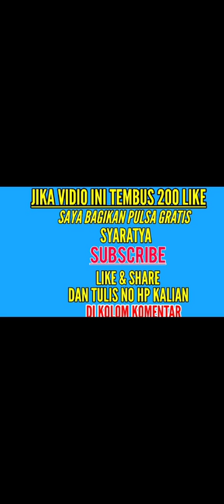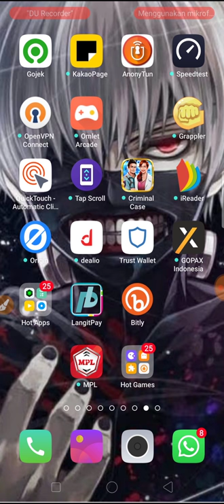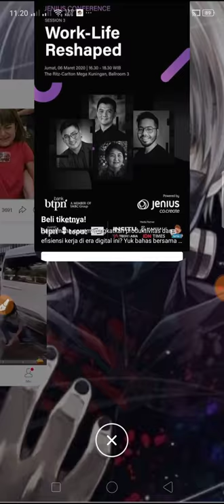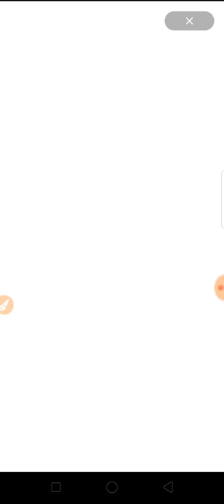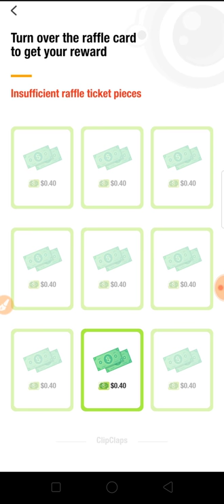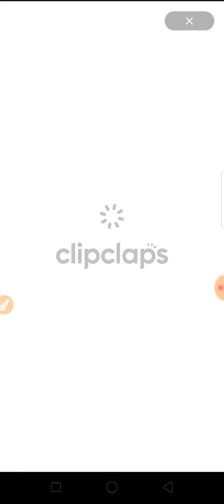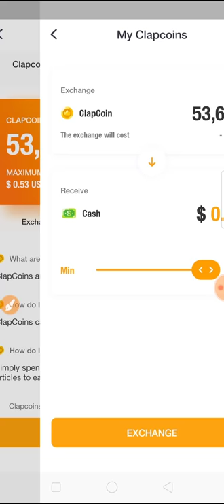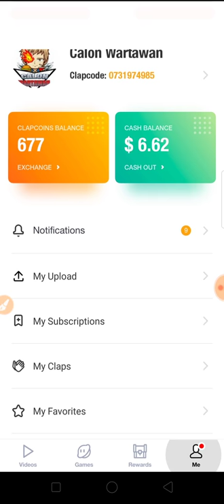PULSA GRAT!S 25,000 RIBU SETIAP SAAT || APLIKASI PENGHASIL PULSA TERCEPAT 2020 - tanpa invite teman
masukan kode bonus:👉0HIRS3CS👈
(di bagian simbol panah nama kamu)
untuk tugas nya nonton Vidio, main game dan dapatkan reward, Pembayaran hanya melalui Paypal $0,10 -$50 usd

➡️Terbukti saya mendapatkan  pulsa RP.100/300 ribu Gratis wajib kalian coba guys

Semoga bermanfaat...

📺SELAMAT MONONTON📺

Tags🎗️